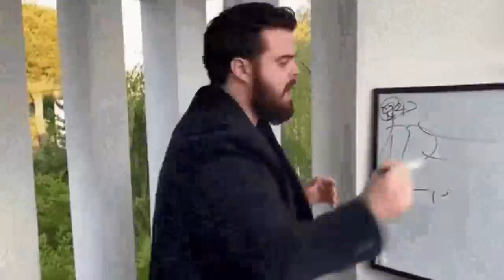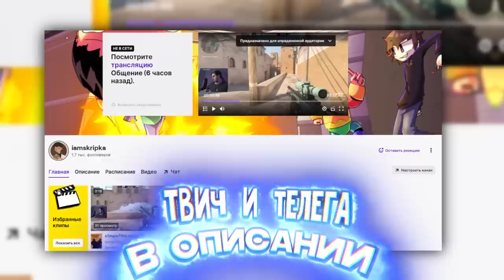ОБЩАЯ ГОЙДА, БРАТЬЯ - ДРЕВНИЕ РУСЫ ПРОТИВ ЯЩЕРОВ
⚡ Наш сервер: 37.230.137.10:27016 | промо: wellcum
Скрипач и ДРЕВНИЕ РУСЫ